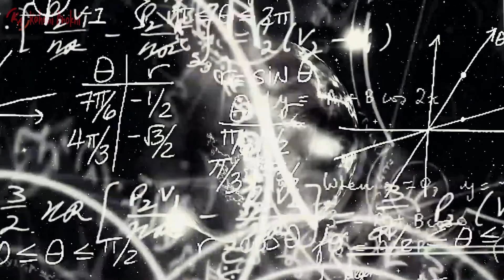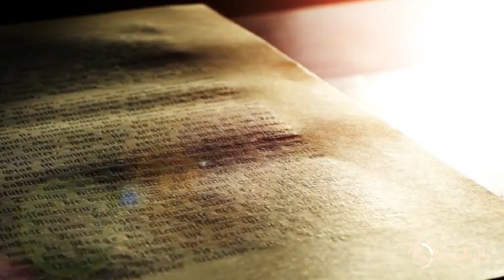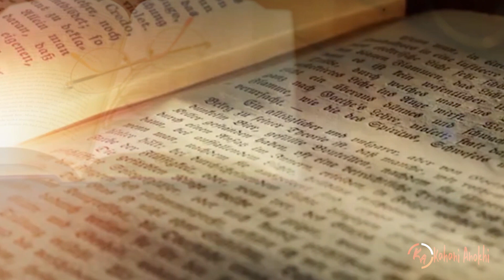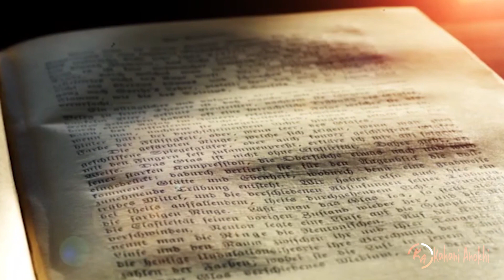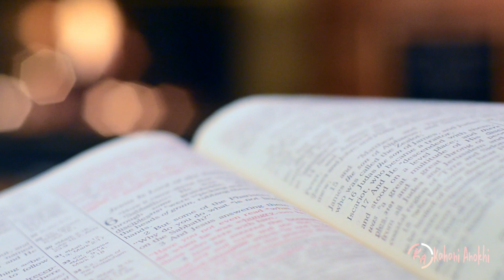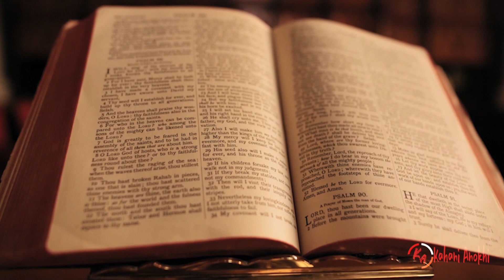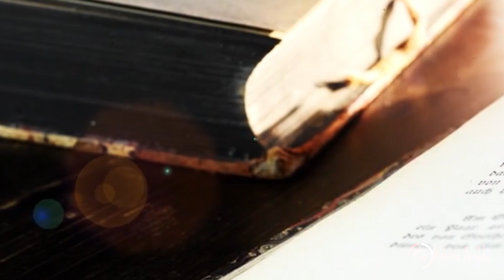Sacchi Ghatana Par Adharit |MOHINI EK ANOKHI KAHANI |True story|New story in hindi.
Namaskar Dosto hamari kahaniya Jiyadatar Sacchi Ghatna Par Adharit hoti hai, Hum thoda isko kalpanik rup bhi dete hai taki Aplogo ko sunne me Achchi Lage.

Agar aplogo ke saath bhi Eshi kohi Ghatna Ghati ho to hamare sath share kijiye.
Hum Aapki Kahani ko ek Naya kahani kaRup dene ki koshish karenge.